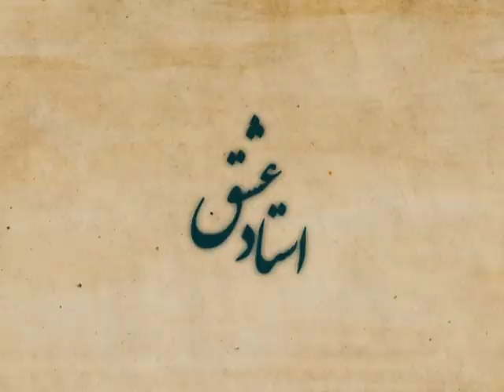Master of Love #6 - ۶ استاد عشق شماره ی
Iraj Hesabi talks about Professor Hesabi.

ایرج حسابی‌، پسر دکتر حسابی‌ در مورد پدر خودشان حرف میزنند.

ایرج حسابی‌
ایرج حسابی‌
ایرج حسابی‌
ایرج حسابی‌
ایرج حسابی‌
دکتر حسابی‌
دکتر حسابی‌
دکتر حسابی‌
دکتر حسابی‌
دکتر حسابی‌